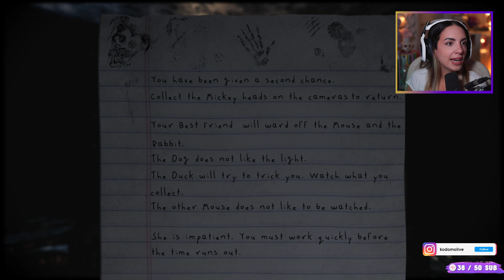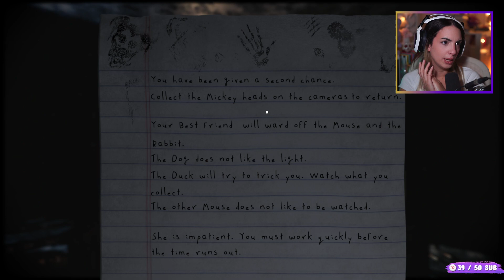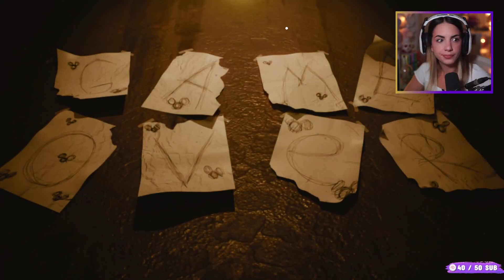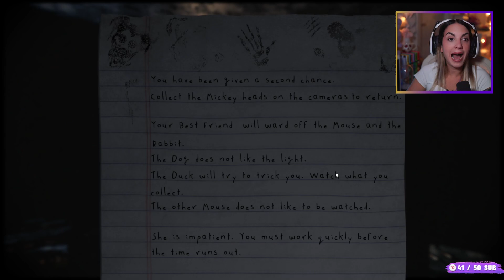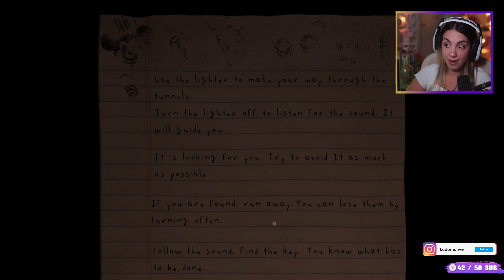NON ENTRATE nella CASA di TOPOLINO | Oblitus Casa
Gioco Horror Topolino - Oblitus Casa - Kodomo